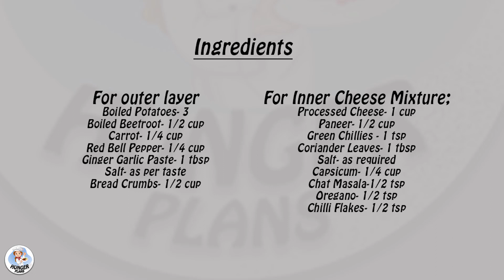Red Velvet Kebab Cups | Veg Kebab Recipe | Easy Vegetable Kebab Recipe- By Hunger Plans.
Red Velvet Kebab Cup is a quick Indian Starter Served in Style.

RECIPE:

For Cheese Mixture;
Processed Cheese- 1 cup
Paneer- 1/2 cup
Green Chillies - 1 tsp

Ingredients for outer layer of Kebab:
Boiled Potatoes- 3
Boiled Beetroot- 1/2 cup

Note:

1) You can give any shape of your choice to the kebab.
2) You can also deep fry the outer kebab cup for more crunch.